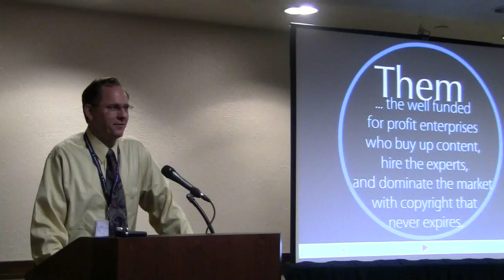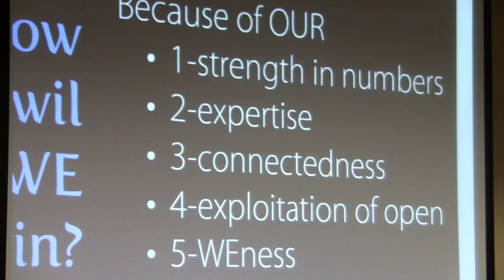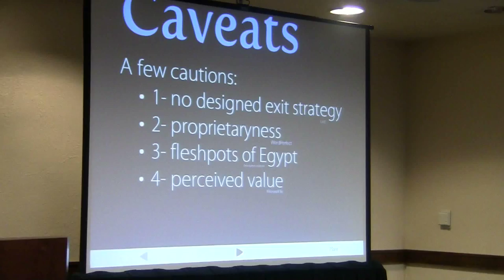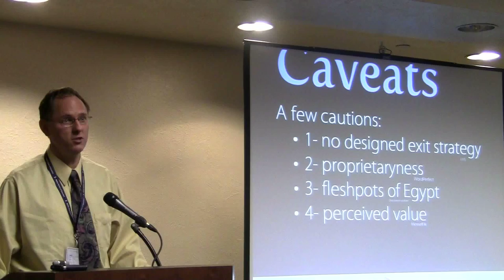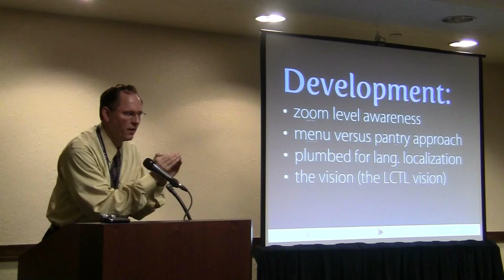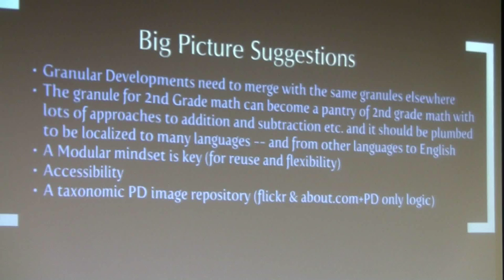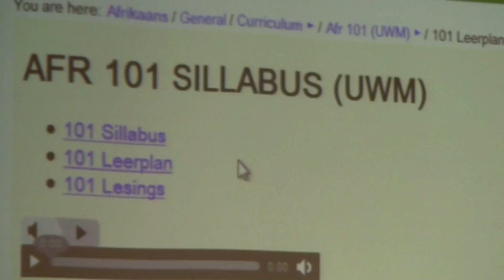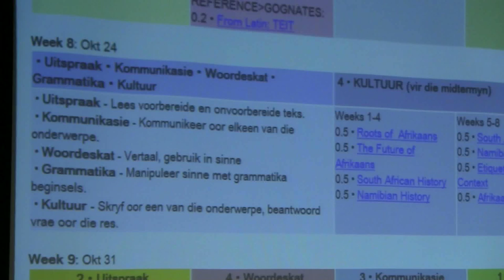Design for Open Learning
Open learning implies diverse learners. Design beyond wide access of previously local closed courses. Reconsider a book-logic design to address a global audience.

The First generation of open courses were often based on local courses, initially designed for a specific class and context and then modified somewhat to allow open access. Designs were still based on the personal preferences of an instructor and developed for a specific class. The lifting of access restrictions was a wonderful accomplishment. That was a significant step towards natively-born open courseware (OCW). As the concept of OCW matures, we face many serious challenges, including sustainability, maintaining content relevance, and designing natively for an open courseware (OCW) environment to meet the expectations of such courses.
This presentation focuses on the key considerations to design future OCW. It is the intentionality of the architecture that provides the desired long-term affordances to ably meet the objectives. From a holistic perspective we all seek exceptional instructional value, relevance and longevity of the offerings, and sustainability beyond the initial phases and beyond a local context and following. These issues will be guided by the following questions in the presentation:
? How can the design accommodate learners with diverse skill levels?
? How can different learning objectives be satisfied?
? How can the learning be rewarding for thousands of concurrent learners?
? How can the learning community be formed and maintained?
? How does the design influence the sustainability of the whole project?
Openlanguages.net has been in development since 2004. In addition to addressing the needs of many diverse casual learners, the site is the prescribed learning environment of college courses and supports the learning of home schoolers and college students on two continents. These needs lead to a modular design, allowing many curricula to be based on the same expanding content infrastructure.
Open Courseware (OCW) still suffers from disjointed development efforts with a lack of collective strategies to exploit explicit goals to benefit the international community. Layers of structures have to be developed to harness information and development of courses and resources. It is now time to consider future designs to employ Internet-based and Web-based solutions to deliver content and communication to the wide array of mobile and stationary platforms with ubiquitous access. It is the right time to design natively open courseware. It is a new generation of design and development to built upon the unrelenting efforts of unwavering pioneers.

Speakers: Jacques du Plessis